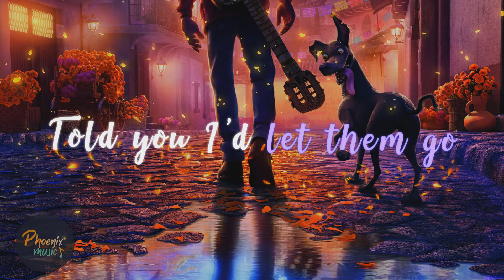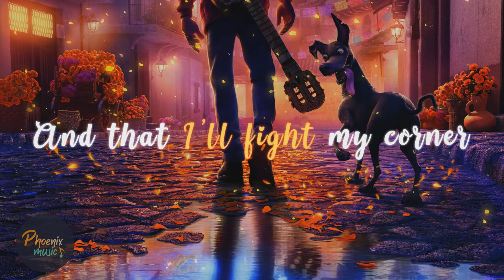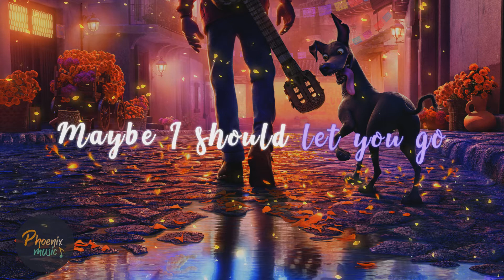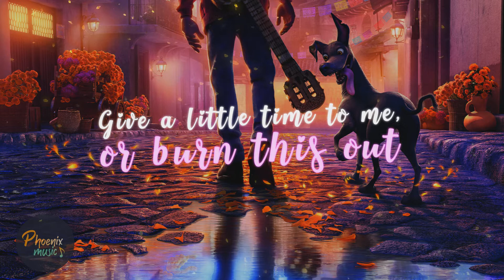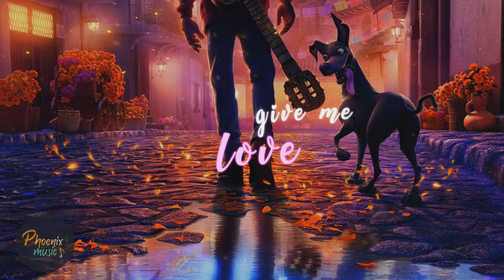Micky - Give me love [Lyrics]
Thanks u 4 watch!
Give me love like never before.

This is a acoustic cover of give me love by ed sheeran

✘ LYRICS ✘
Verse 1]
Give me love like her
'Cause lately I've been waking up alone
Paint splattered teardrops on my shirt
Told you I'd let them go

[Refrain 1]
And that I'll fight my corner
And that tonight I'll call ya
After my blood turns into alcohol
No, I just wanna hold ya

[Pre-Chorus]
Give a little time to me, or burn this out
We’ll play hide and seek to turn this around
All I want is the taste that your lips allow

[Chorus]
Ma-my, my-my-y
[Verse 2]
'Cause lately I've been craving more
And it's been a while, but I still feel the same
Maybe I should let you go
[Refrain 2]
After my blood is drowning in alcohol

[Pre-Chorus]
Ma-my, my-my-y, oh give me love

[Chorus]
Ma-my, my-my-y,
Ma-my, my-my-y, my-my-y give me a lot of love

give me love lyrics
give me love edit
give me love ed sheeran cover lyrics
micky music lyrics